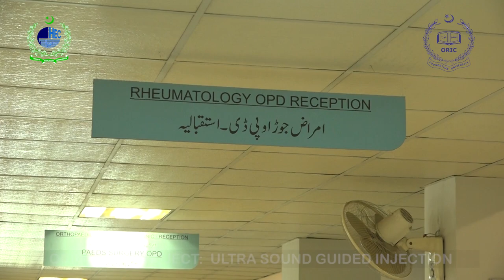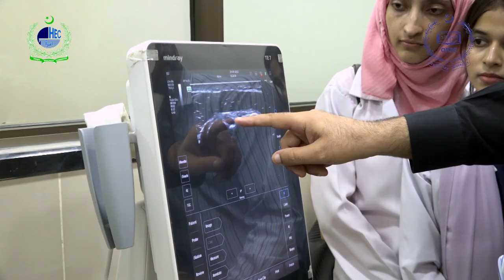Documentary Video of an HEC Funded NRPU Project Awarded to Dr. Babur Salim